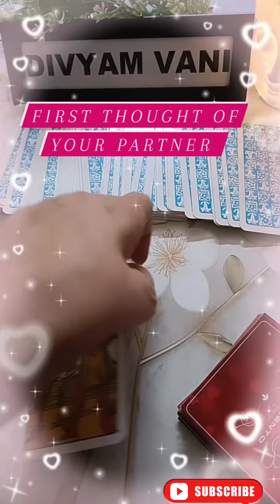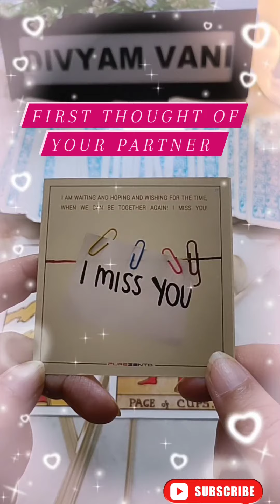First Thought Of Your Partner